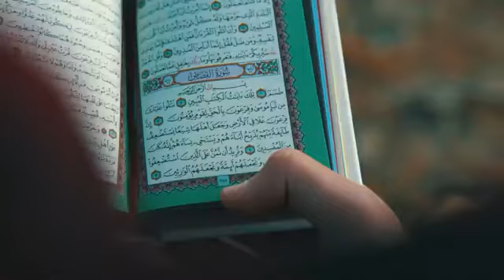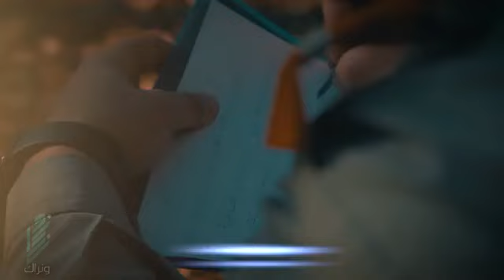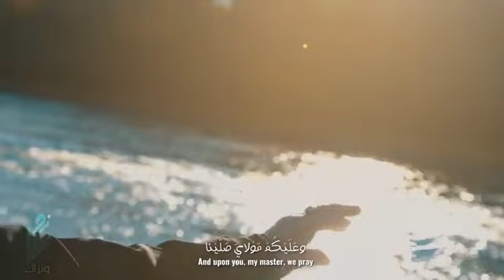Salam ya mahdi sa